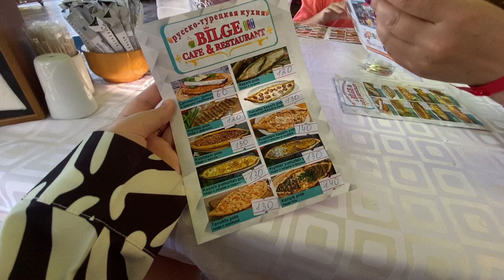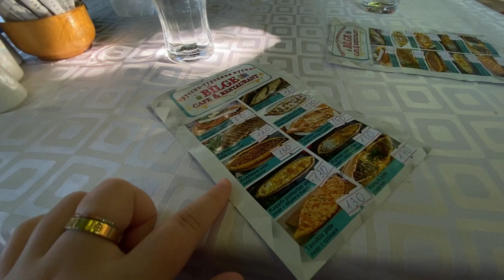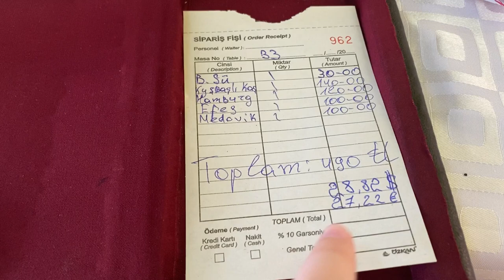VLOG 3: Наш отдых в Турции Бельдиби 2023🇹🇷 Как нас нае**ли в кафе🙂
Это 3 часть из серии влогов про наше с семьей путешествие в Турцию🇹🇷